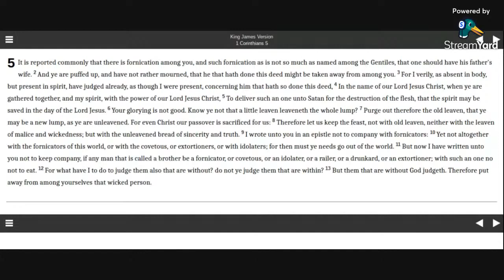1 Corinthians 5 KJV (audio with text)